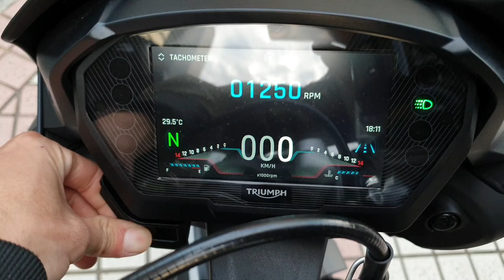TRIUMPH 凱旋台北旗艦店♦2020式 Street Triple RS 我親自示範TFT可調儀表角度演示➋ (20/05/30)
於2020/05/30在
TRIUMPH 凱旋台北旗艦店
觀賞新2020年式的
Triumph Street Triple 765 RS

我來親自來調可調角度的TFT儀表

本車也是作為我目標的太座首選
因次很幸運的在今日看見實車